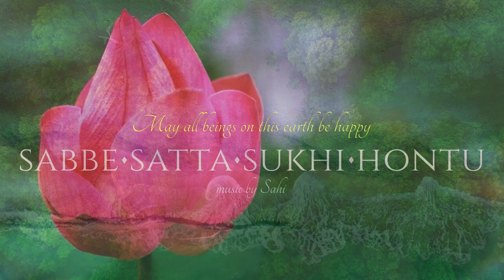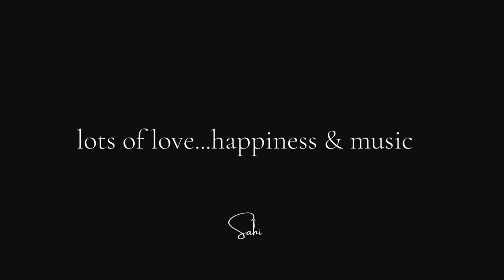SABBE SATTA SUKHI HONTU~ Beautiful Buddhist Mantra~REMIXED 2023~for Relaxation Meditation Chanting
thank you for listening to this song...

will release my next song..either at the end of this week...

if everything goes well..

or next month..

lots of love...happiness & music...as always...

sahi